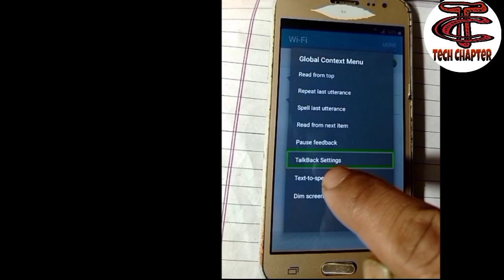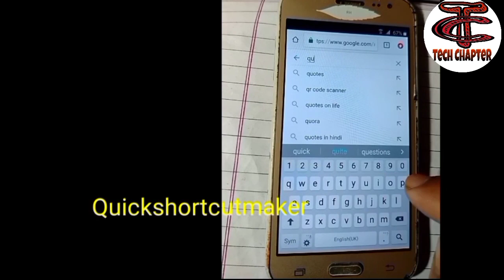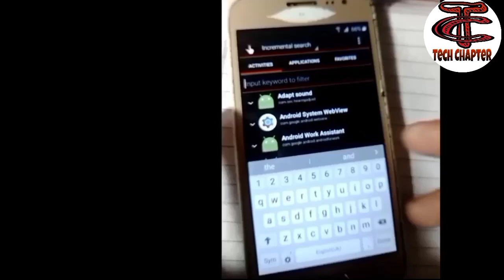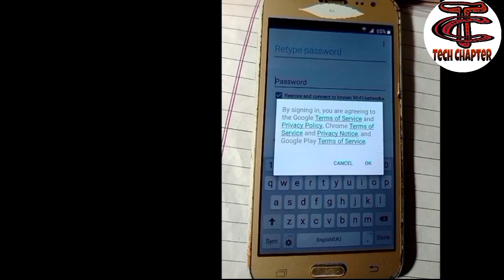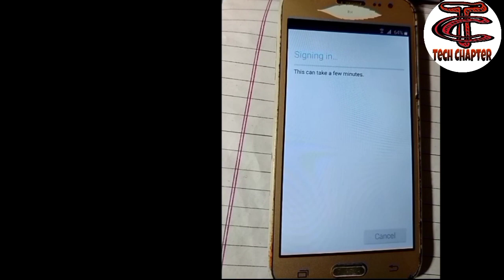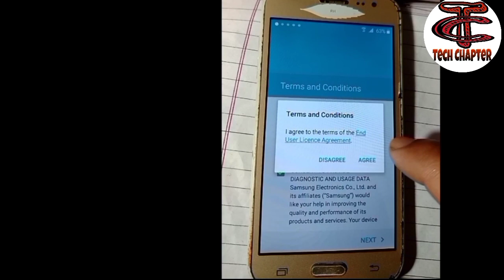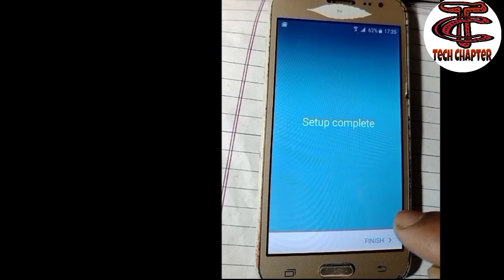Gmail account unlock kaise kare | Samsung J2 Bypass Frp/Remove Google Account Lock | Tech Chapter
Gmail account unlock kaise kare | Samsung J2 Bypass Frp/Remove Google Account Lock

Dosto aapka bahut bahut suaagat hai humare tech chapter Channel me.

About Video ⤵️

Samsung j series ka FRP LOCK Unlock kare without PC without OTG and without BOX ke unlock kar sakte hai bilkul easy tarika hai . Bas aap step by step follow kare aur unlock kar Le.

1st download account login app and google account manager on your pc then copy on your memory card then insert into your phone then follow this awesome video tutorial

Accoun login

all realme / oppo frp bypass unlock kaise kare | frp lock kaise tode | realme gmail account bypass

Cover topics
gmail account recovery
samsung j frp bypass